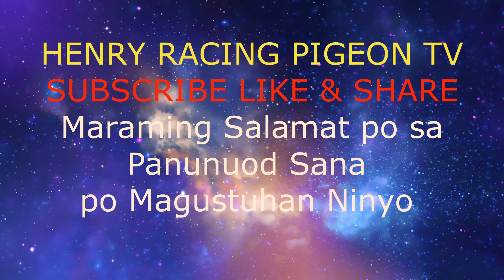APR & APRX UPDATE: 1ST LAP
APR & APRX UPDATE: 1ST LAP OLBIRD LOCATION: SANTIAGO ISABELA RELEASE DATE: OCT.13.2019 SUNDAY RELEASE TIME: 6:39 AM